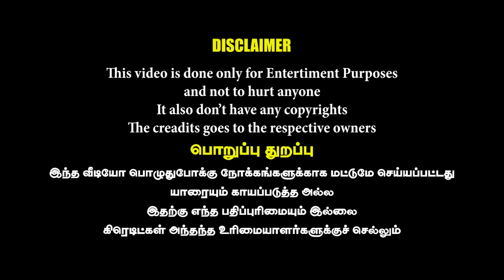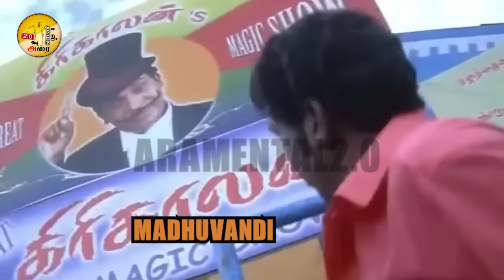மூக்கை பொத்தும் பரிதாபங்கள், பெருமாளே! பெருமாளே! சிக்கித் தவித்த மதுவந்தி | aramental